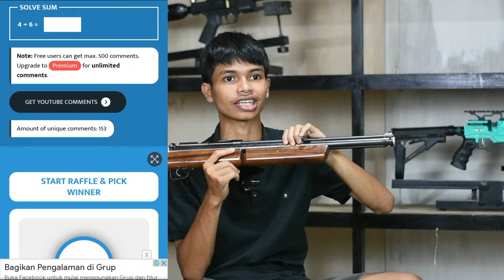GIVEAWAY LAGI.!! REKOMENDASI PCP PREDATOR POPOR LIPAT 3 JT AN FREE ONGKIR | PROMO SENAPAN ANGIN 2024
4 CARA BELI / ORDER :

1. BAYAR DITEMPAT / COD
2. TRANSFER BANK

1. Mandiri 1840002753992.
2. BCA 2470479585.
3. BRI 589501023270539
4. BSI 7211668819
Semua atas nama ABDULLAH

4. Datang ke alamat kami di Desa raguklampitan RT 04 RW 01 Batealit Jepara Jawa Tengah